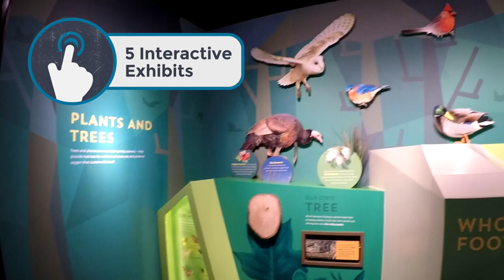Honest-to-Goodness Vlog: Corydon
No matter the season, it's always 56 degrees inside Indiana Caverns, one of the great stops Miss America 2009 Katie Stam Irk make with her family when they spent the day in our first state capital. See what else they discover in the Spunky Spelunker episode of Indiana's vlog series, Katie's Home-State Adventures.